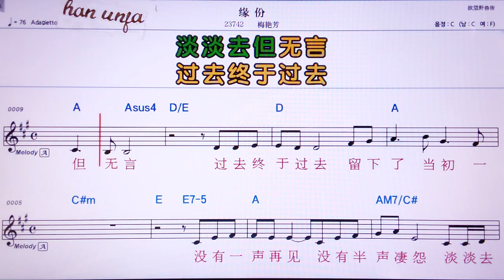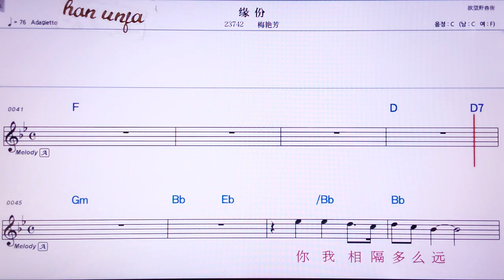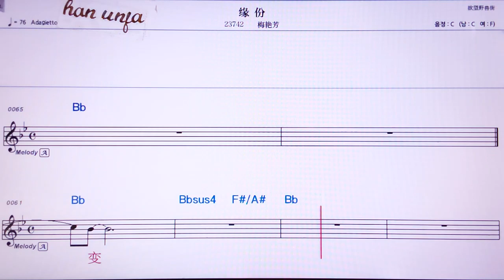💖 위앤펀/메이이앤팡 👍MR,노래방, 악보, 코드,Karaoke With Sheet Music